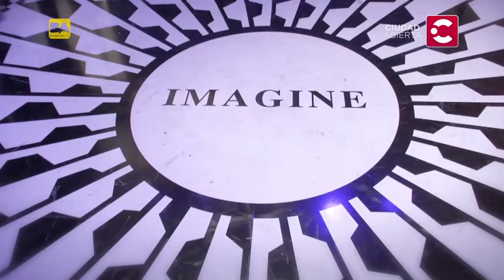En Casa no me Quedo - Bob Gruen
En el marco del Festival Ciudad Emergente, Buenos Aires recibió a un fotógrafo que logró convertirse en un verdadero referente. Se trata de Bob Gruen, amigo personal de John Lennon, que registró en imágenes nueve años en la vida de este personaje legendario. La muestra que presenta en el Centro Cultural Recoleta lleva como nombre John Lennon: sus años en Nueva York y reúne 120 fotografías tomadas entre 1971 y 1980.
En su paso por nuestra ciudad, En casa no me quedo conversó con él. No te pierdas lo que nos contó en esta nota.